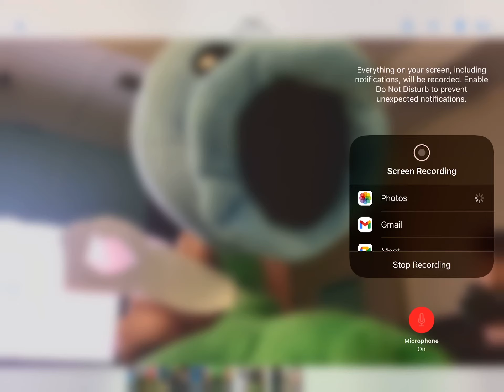Gilbert the fish!